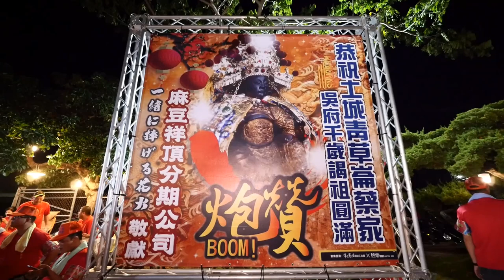青草崙蔡家吳府千歲會往正統鹿耳門聖母廟謁祖進香大典2022/10/08【壬寅年農曆9月13日】01準備花絮